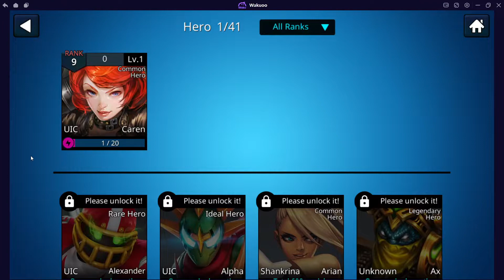Battle Rivals: Legends Brawl: Juego tipo Moba para Android. Todos los personajes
En este video, reviso el roster completo de personajes que tenemos disponibles en este videojuego tipo Moba para Android, basado en un mundo de fantasía.